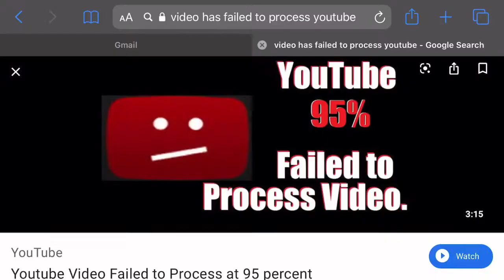Should I Shave ? | Funny Video & More